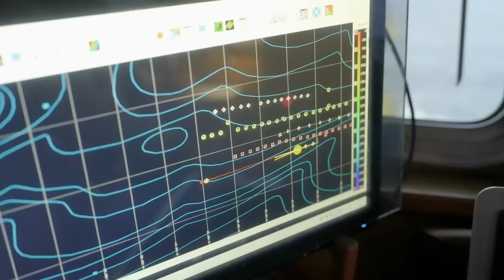Captain "Wild" Bill Gets Furious At His Crew After The Engine Room Floods | Deadliest Catch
Captain "Wild" Bill and co-captain Linda Greenlaw confront a critical situation on board as a flooded engine room jeopardises their ship. Neglected watch duty is exposed in an emergency crew meeting, prompting Captain Bill to address essential responsibilities before catastrophe looms.